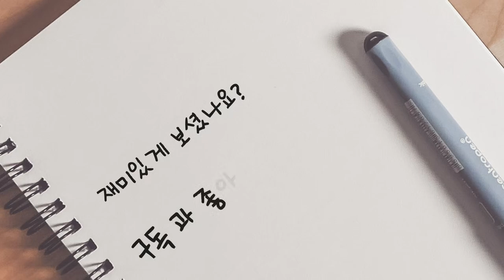공중에서 내려오지 않는 20대들!! 바닥에 꽂아버리니 답이없다..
22년 6월 대구시대회 20A+(지도자급) 예선전
박세원.허민호vs장지웅.장한수